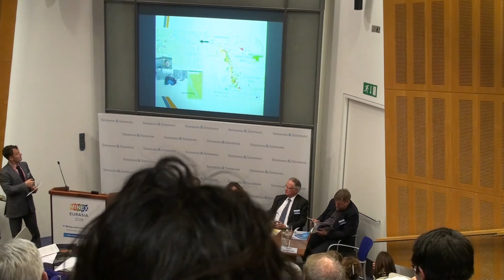Sergey Novokhatskiy - VostokGeologiya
Krasnoyarsk Region is estimated to have around 20% of Russia's gold reserves, much of it in the Yenesei Ridge.

VostokGeologiya has a couple of exploration licences in the area. To reach their northern site, they have built a 120 km. pathway. The company is looking for $1.5 m. in equity financing to fund the next stage of their development.